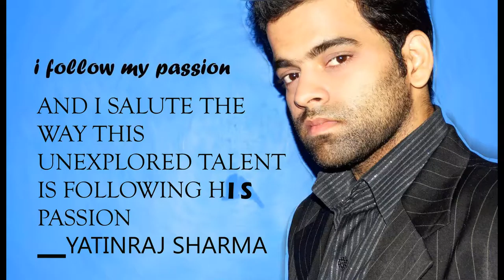unexplored talent -singing in his own masti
unexplored talent -singing in his own masti, watch his performance how much connected he is to his singing that he hardly cares about the crowd and later crowd also started doing masti with him